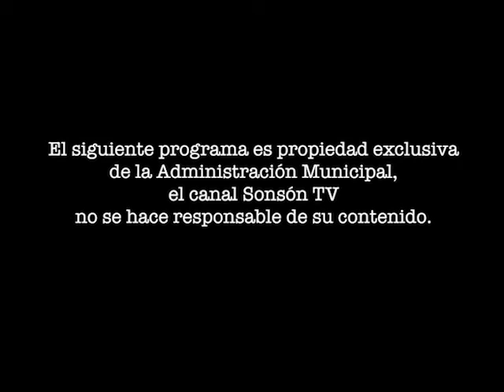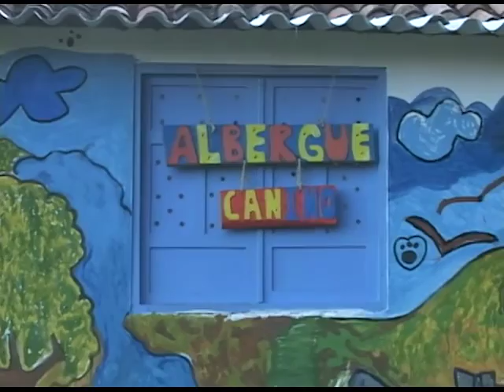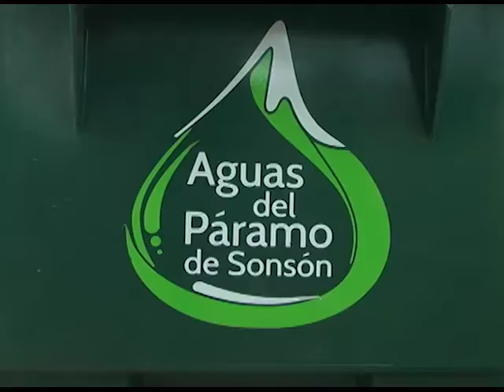La Alcaldía Cerca de Usted 12 DE JULIO 2015